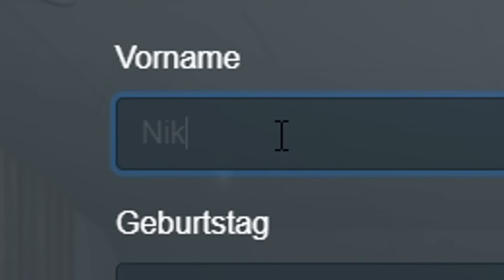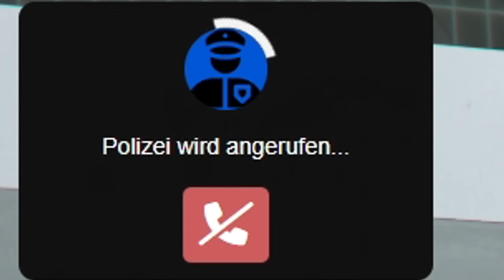ANZEIGENHAUPTMEISTER IN GTA RP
Server in diesem Video:
Dies ist ein ernster RP Server, dort wird im Normalfall nicht getrollt.
Zusammen mit @FelixGamingGTA